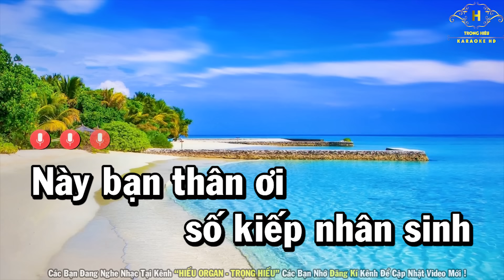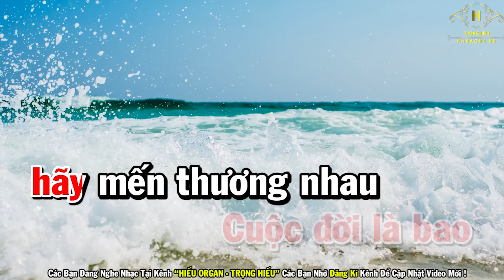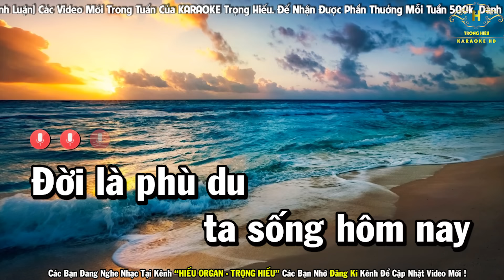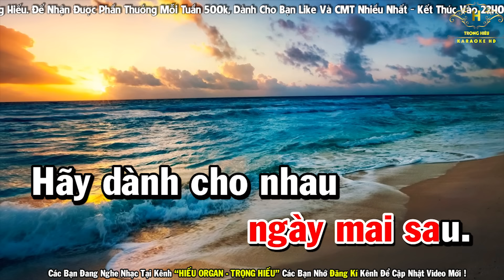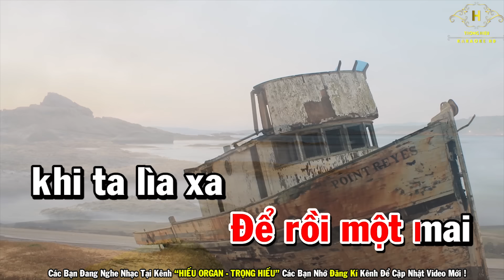Cát Bụi Cuộc Đời Karaoke Tone Nữ Nhạc Sống | Trọng Hiếu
CATBUICUOCDOIKARAOKE